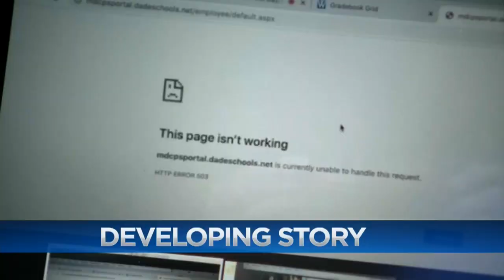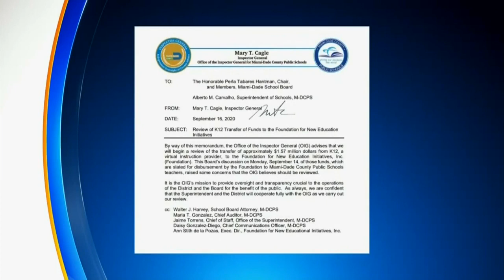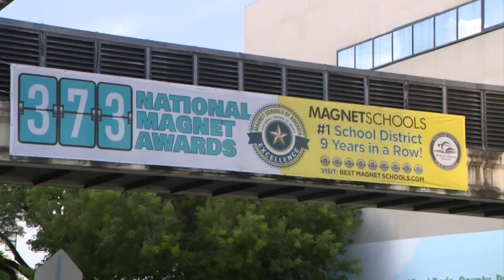Foundation Headed By Superintendent Alberto Carvalho Under Investigation For Donation From K12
CBS4's Ty Russell reports on the details of the investigation by the Office of the Inspector General for Miami-Dade County Public Schools.